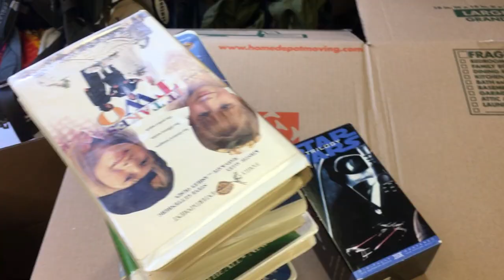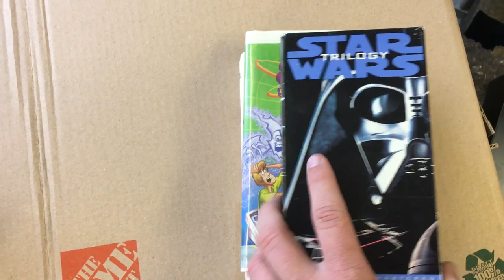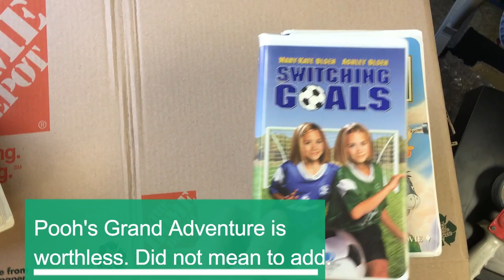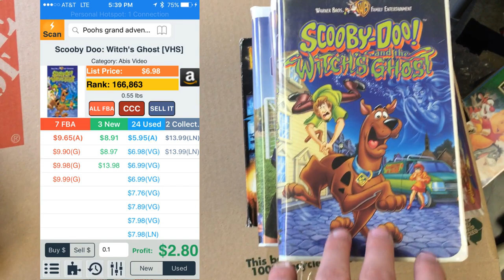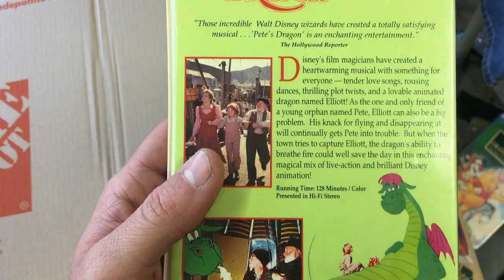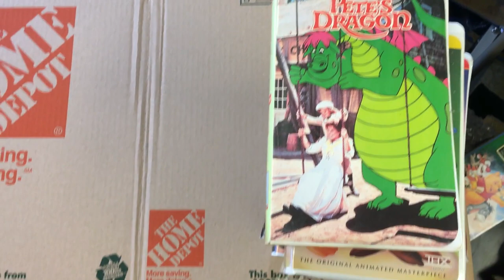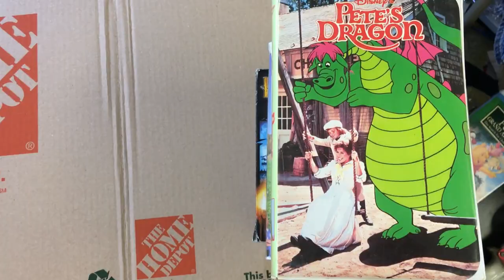Is there a $10,000 VHS Tape In Your Basement?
Learn to sell books on Amazon like a pro
No, this video isn't about a disney black diamond VHS tape (Beauty and the Beast, Sleeping Beauty, etc...) that magically sells for thousands and thousands of dollars, but it is about some common VHS tapes that you can find and flip for some walking around cash on Amazon FBA. I chose Amazon FBA for these over eBay because VHS tapes can sometimes take A LONG time to sell and you don't want that plastic taking up valuable real estate.

What do you think? Click baity enough? Man's gotta eat.